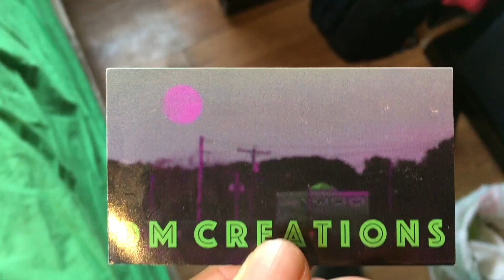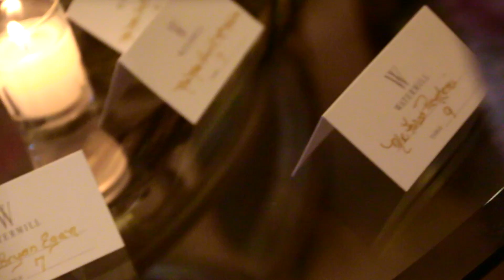AEGEA's CHRISTENING 2-26-17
This video is about a christening i video and edited